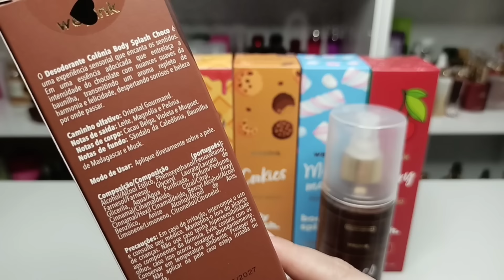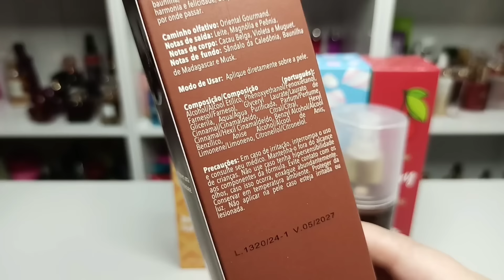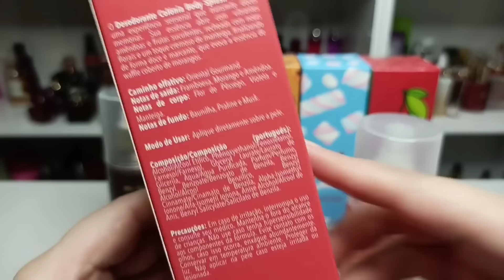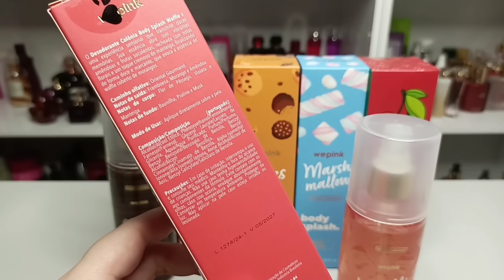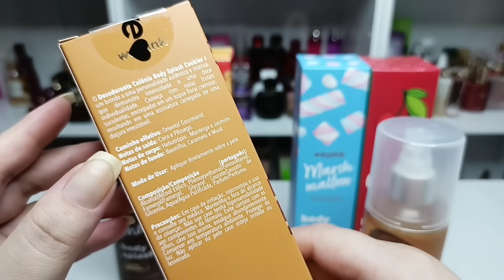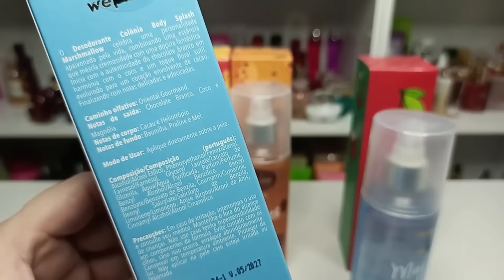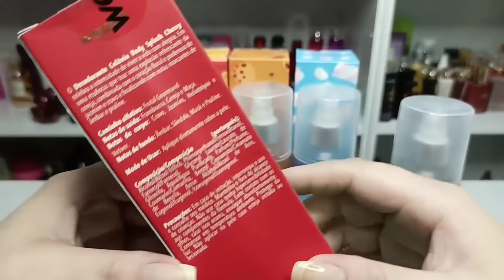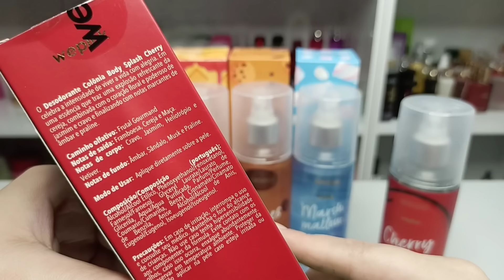Comprei Os Body Splash Gourmand da Virgínia Fonseca - Wepink ✨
Olá pessoal 💗

Nesse vídeo eu conto pra vcs o que achei de primeiras impressões dos Body Splashes Wepink da linha Pink Land + o Cherry ✨

Comprei:
✨Wepibk Choco
✨Wepink Waffle
✨ Wepink Cookies
✨ Wepink Marshmallow e
✨ Wepink Cherry 🍒